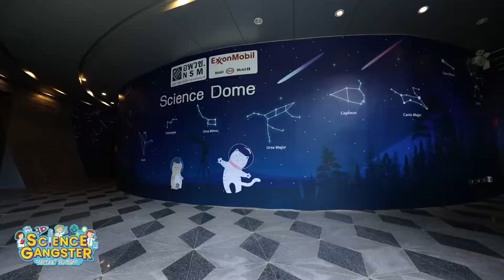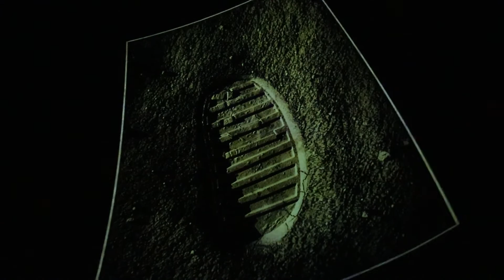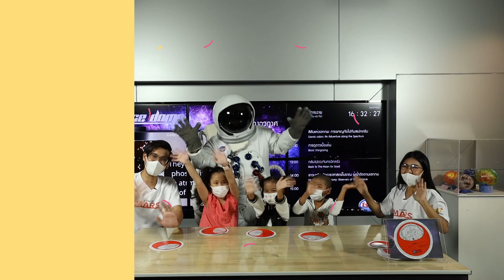ดูโดม..ส่องดาว | Science Gangster ก๊วนคิดส์ วิทย์แก๊ง EP.11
วันนี้..พี่เหมียว พี่อาร์ต จะพา น้องพราว น้องฟ้า น้องแผ่นดิน ไปเรียนรู้ทิศทาง และดูดาว รวมทั้งเรียนรู้ว่าท้องฟ้าของเรามีดาวอะไรบ้าง นอกจากนี้ยังมีกิจกรรมการทำแผนที่ดาว และการอ่านแผนที่ดาวแบบง่ายๆด้วย ไปติดตามกันเลย